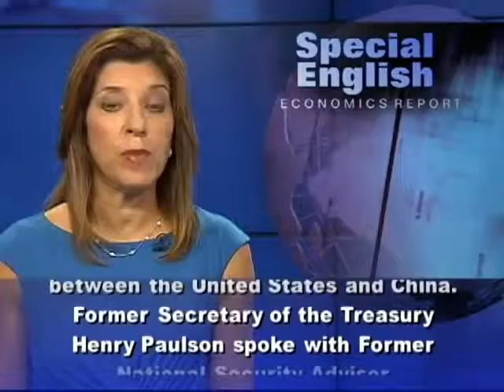US China Trade Calls for Reform